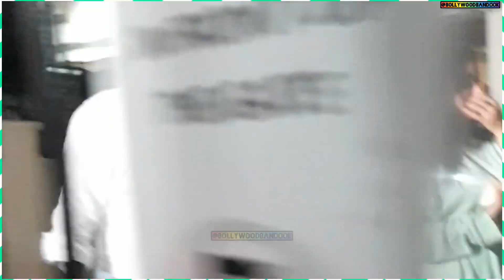Janhvi Kapoor and Boney Kapoor leaving post Dinner at Arjun 's Residence in Juhu